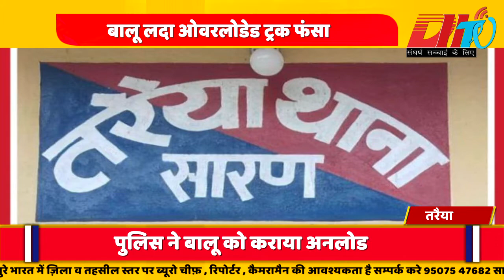खदरा नदी डायवर्सन पर बालू लदा ओवरलोडेड ट्रक फंसा, आवागमन बाधित